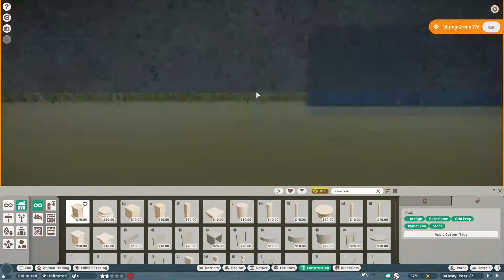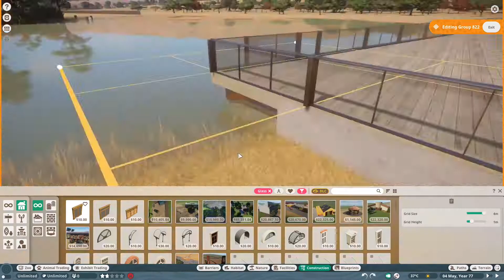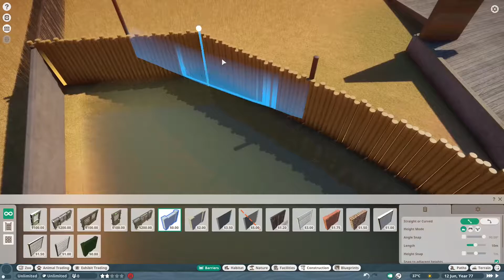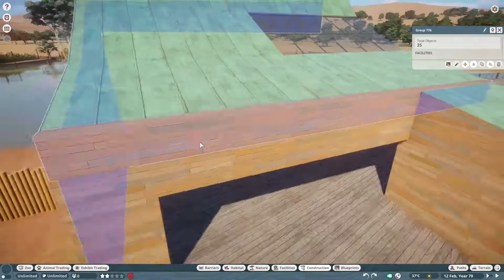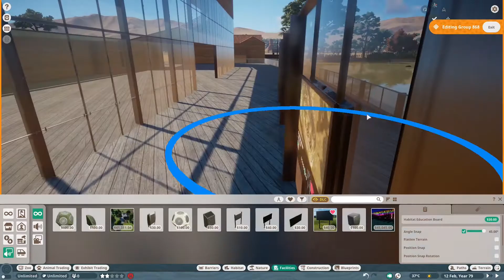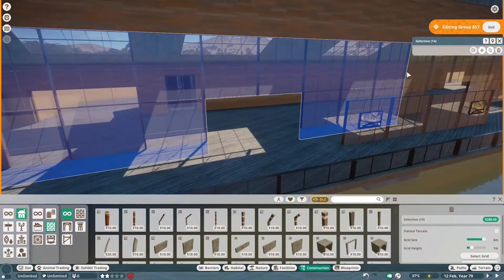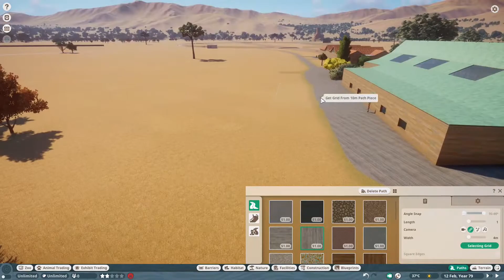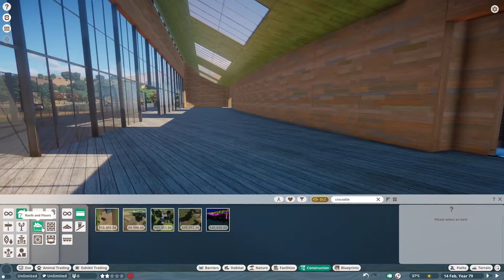Porowhita Zoo: Crocodile Delta | Planet Zoo Speed Build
Build six in Porowhita Zoo and we're back on the delta, this time bringing Saltwater Crocodiles into the mix! We've got plenty of water for them, and lots of great vantage points for guests, as well as a edificial building to go with it all!

Timestamps:
00:00 Speed Build with commentary
7:20 End of commentary
15:52 Tour